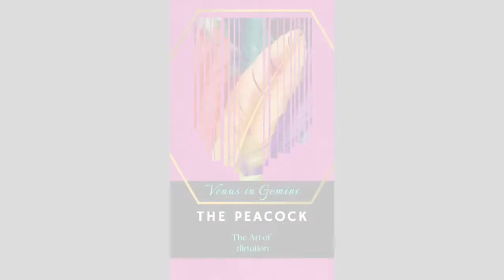Venus in Gemini - How to be Irresistible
Venus in Gemini --- This Venus series called - How to be Irresistible, focuses on your fashion, beauty and swagger. In this video, I discuss what beauty and fashion rules makes Venus in Gemini captivating and alluring.